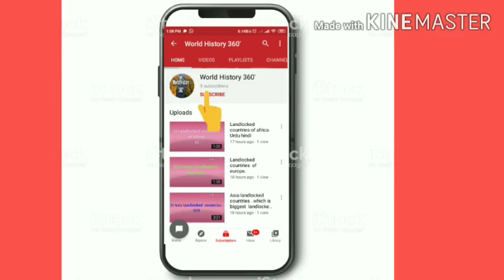What is NRO .non reconcilation order kia ha.in urdu hindi.for css.2020